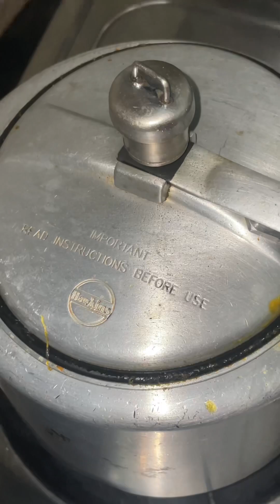प्रेसकुकर में बने ये टेस्टी मटन खाकर सारे पुराने तरीक़े भुल जाएँगें टेस्टी मटन😋 Goat mutton recipe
recipe,
recipes,
recipe 30,
recipe bangla,
recipe recipe,
recipe web series,
recipes in telugu,
recipes for breakfast,
recipes with bread,
recipe videos,
recipe 4l gang,
recipe shorts,
recipe kendrick lamar,
recipe for ramadan,
recipe with bread,recipe fried chicken,
recipe for chicken breast,
recipe files,
f recipes,
falooda recipe,
falafel recipe,
recipe gee money,

recipe gujarati,
recipe garlic bread,
recipe gadi,
recipe game,
recipe gulab jamun,
recipe goan,
recipe golgappa,
recipe guacamole,
gujiya recipe,
golgappa recipe,
green chicken recipe,
guacamole recipe,
gulgule recipe,
recipe hindi,
recipe haleem,
recipe hacks,
recipe healthy,
recipe homemade,
recipe halwa,
recipe hummus,
recipe healthy food,
recipe hub,
recipe hot dog,
how to maggi recipe,
how to pulao recipe,
how to rajma recipe,
how to pani puri recipe,
how to momos recipe,
how to biryani recipe,
how to chicken recipe,
how to noodles recipe,
how to samosa recipe,
how to cake recipe,
recipe in marathi,
recipe ideas,
recipe in kannada,
recipe ice cream,
recipe indian,
recipe in bangla,
recipe iftar,
recipe in bengali,
i recipe in tamil,
i recipe in hindi,
i recipe in marathi,
irecipe young stunna,
i recipe cat food,
ice cream recipe,
idli recipe,
idli sambar recipe,
ice cream recipe mango,
in bread recipe,
recipe jeezy,
recipe jean deaux,
recipe journal,
recipe jalebi,
recipe juice,
recipe jcb,
recipe junk journal,
recipe jelly,
recipe journal ideas,
recipe jeera rice,
jalebi recipe,
jeera rice recipe,
jeera aloo recipe,
jackfruit recipe,
juice recipe,
jelly recipe,
jowar roti recipe,
jilapi recipe,
jamun shots recipe,
japchae recipe,
recipe kodak,
recipe khabar,
recipe keke palmer,
recipe khane ki,
recipe kannada,
recipe khichdi,
recipe khana,
recipe kabab,
recipe kendrick,
k recipe sunscreen,
khichdi recipe,
kadai paneer recipe,
kheer recipe,
kachori recipe,
kfc chicken recipe,
kadhi recipe,
kadi ki recipe,
kofta recipe,
karela recipe,
recipe link party,
recipe lyle lyle crocodile,
recipe lasagna,
recipe location gta 5,
recipes lunch,
recipe laddu,
recipe learn,
recipe leche flan,
recipe lassi,
recipe lumpiang shanghai,
l recipes,
l recipe in tamil,
lasagna recipe,
lassi recipe,
lemon chicken recipe,
lemon rice recipe,
lapsi recipe,
leche flan recipe,
recipe malayalam,
recipe marathi,
recipe momos,
recipe macaroni,
recipe muni long,
recipe maggi,
recipe mutton,
recipe manchurian,
recipe mushroom,
recipe meatloaf,
my recipe,
my recipe box,
my recipe library,
my recipe for you,
my recipes vlog,
my recipe for traditional english pancakes,
my recipe lil wayne,
my recipe at home وصفاتي المنزلية,
my recipe book,
recipe new,
recipe nasta,
recipe noodles,
recipe naan,
recipe new dish,
recipe new 2023,
recipe nihari,
recipe non veg,
recipe,
recipe nasta bangla, recipes love and romance,
noodles recipe,
nasta recipe,
recipe of chicken,
recipe of palak paneer,
recipe of the world,
recipe of pasta,
recipe of pav bhaji,
recipe of bhatura,
recipe of cake,
recipe of butter chicken,
recipe of pancake,
recipe of upma,
oats recipe,
oats recipe for weight loss,
omelette recipe pasta,
recipe pizza,
recipe potato,
recipe pang negosyo,
recipe pulao,
recipe paneer,
recipe pancake,
recipe palak paneer,
recipe pav bhaji,
recipe pork,
pizza recipe,
pani puri recipe,
pulao recipe,